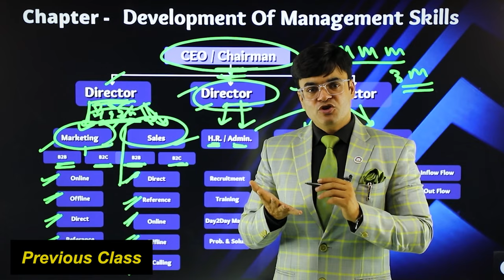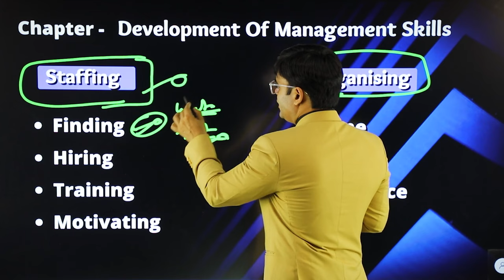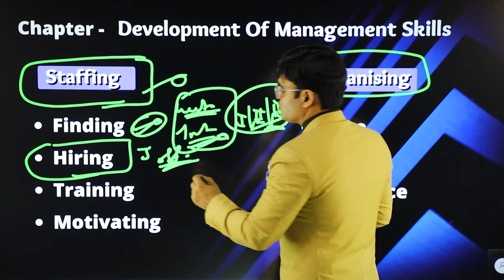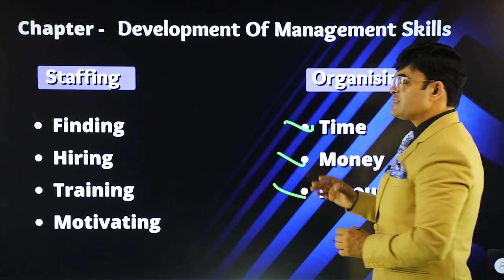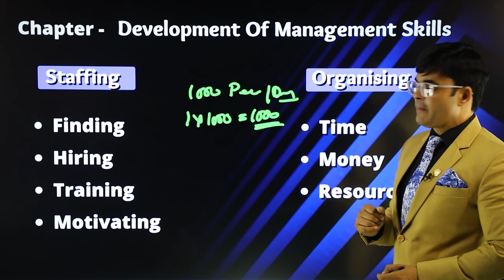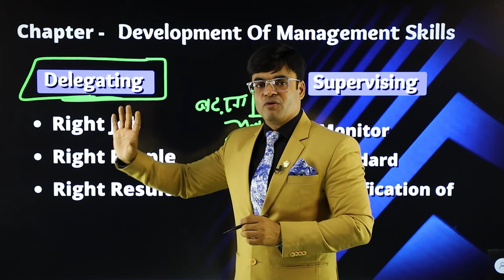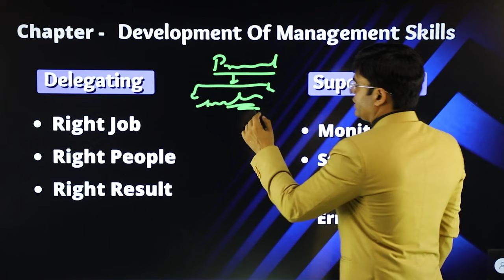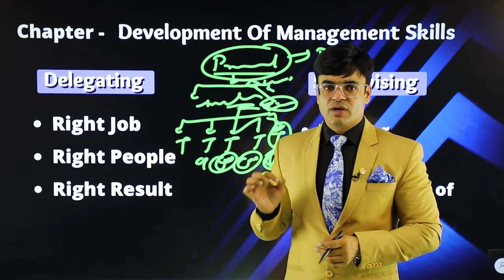How to Build 0 to 1Cr. Per Month Business Chapter 6.2 |Development of Management Skills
🌟 Welcome back to our series on building a successful business that generates 1 crore per month! In Chapter 6.2, Dr. Amit Maheshwari continues to explore the crucial topic of developing management skills, providing deeper insights and advanced strategies for effective business management.

📈 In This Video:

Advanced Leadership Techniques: Delve into sophisticated leadership methods that drive team performance and innovation.
Conflict Resolution: Learn how to manage and resolve conflicts within your team to maintain a productive work environment.
Resource Allocation: Understand how to efficiently allocate resources to maximize productivity and profitability.
Time Management: Tips on mastering time management to ensure that both you and your team are working at peak efficiency.
Crisis Management: Strategies to handle business crises and turn challenges into opportunities.
Delegation: The art of effective delegation to empower your team and enhance overall productivity.
Continuous Improvement: Techniques for fostering a culture of continuous improvement within your organization.
📚 Why Advanced Management Skills Matter:
As your business grows, so do the complexities of managing it. Advanced management skills are essential to navigate these complexities and sustain growth. Dr. Amit Maheshwari shares his expert insights and practical strategies to help you refine your management capabilities and lead your business to success.

💡 Key Takeaways:

Implementing advanced leadership techniques.
Managing and resolving team conflicts.
Efficient resource allocation.
Mastering time management for better productivity.
Handling business crises effectively.
Empowering your team through effective delegation.
Fostering a culture of continuous improvement.

Join Dr. Amit Maheshwari in Chapter 6.2 of this enlightening series as he shares advanced management skills essential for achieving and sustaining a 1 crore per month business. Enhance your leadership, resolve conflicts, and master the art of efficient resource and time management to propel your business to new heights.